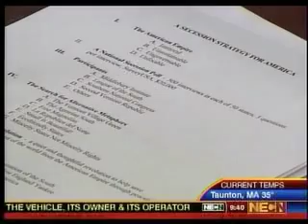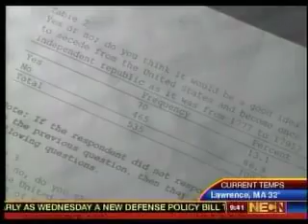North-South Secession Summit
Secession Summit held in Vermont